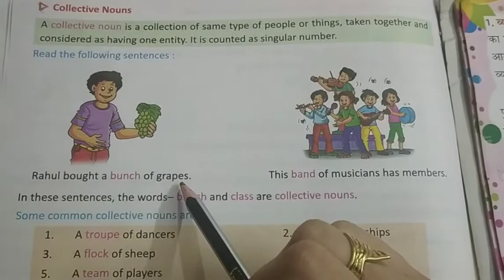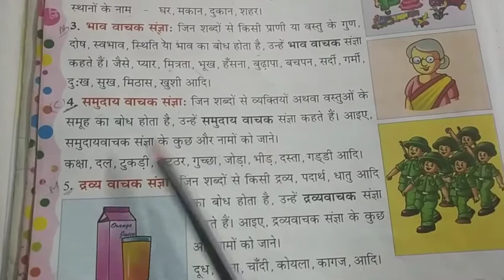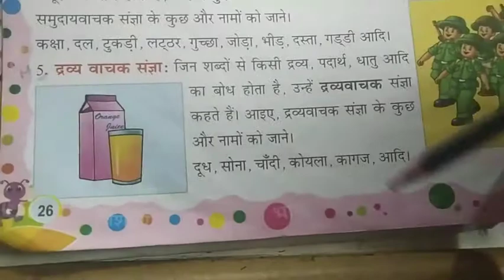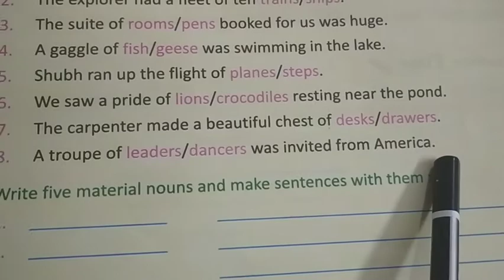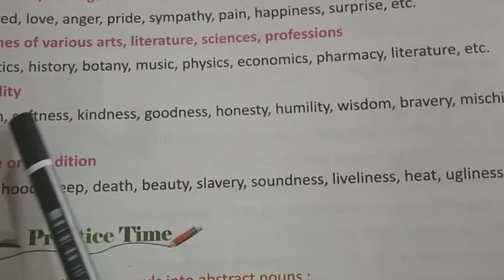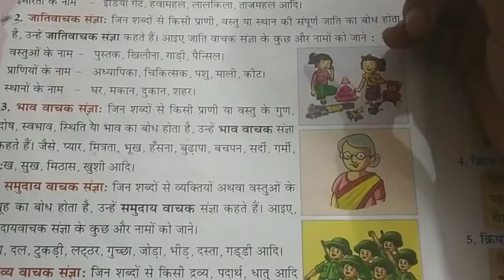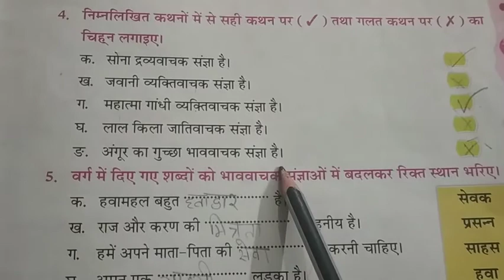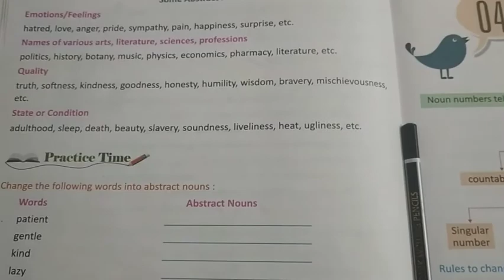ENGLISH I NOUN (संज्ञा) I CLASS IV I MMPS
Kinds of Noun with example and exercise